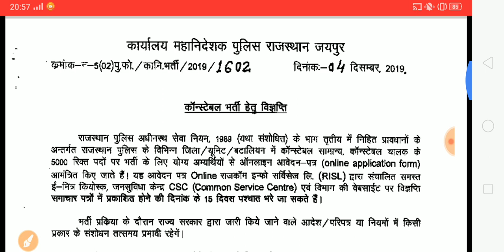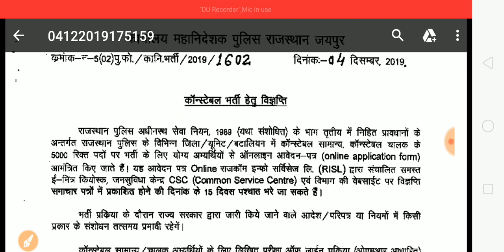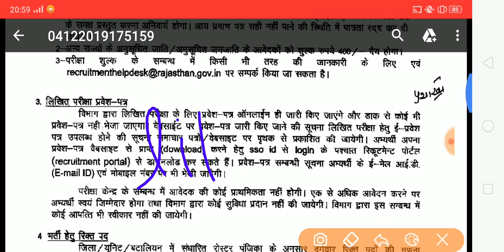Police Recruitment Out | Rajasthan Police Recruitment 2019 | Special Education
Police Recruitment Out
Rajasthan Police Recruitment Out
Special Education